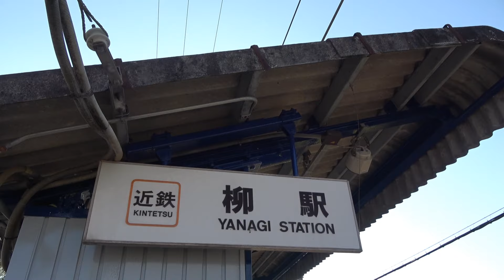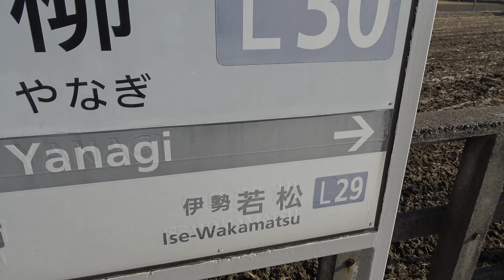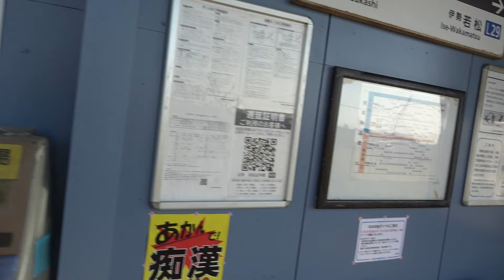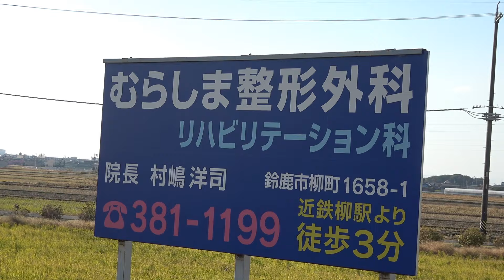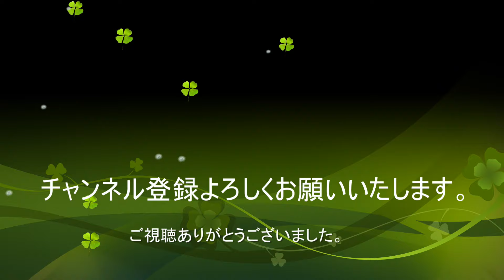【近鉄】漢字一文字の一面一線の駅